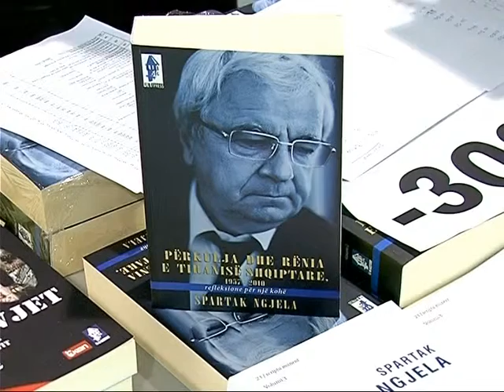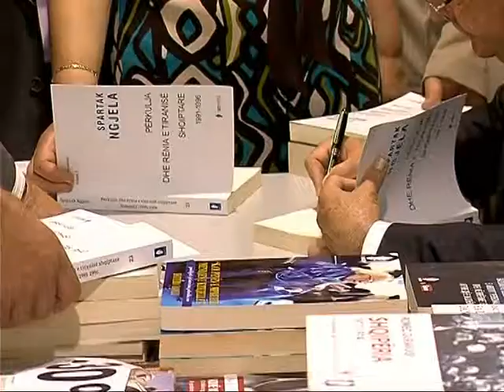LIBRI I RI I NGJELES-VJEN NE KOHE FUSHATE VELLIMI I III I LIBRIT TE AVOKATIT LAJM